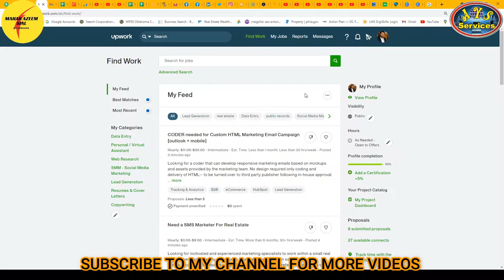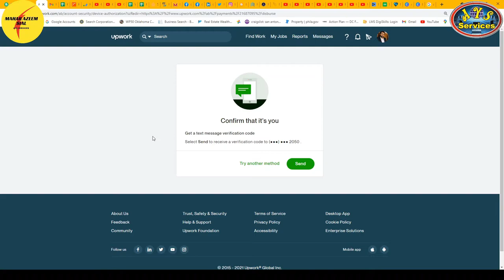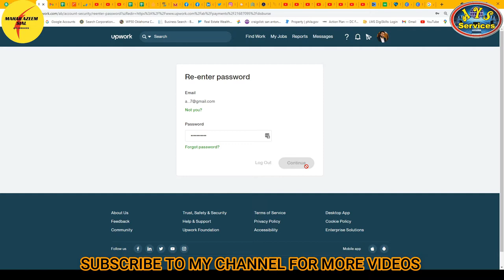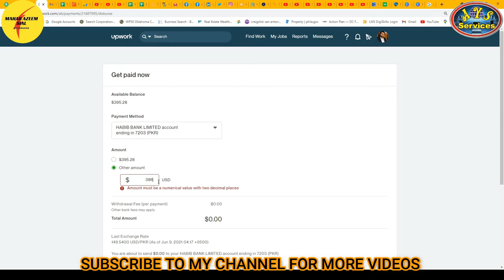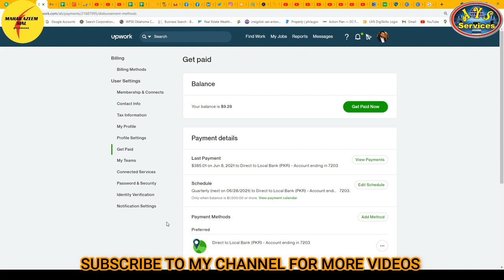How to get paid from Upwork || Upwork to bank transfer || لینے کا طریقہ Payment سے Upwork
How to withdraw payment from Upwork || Upwork to bank transfer || Complete process

In this video, I'll show you the complete process of a bank transfer from Upwork. How to transfer payment to the bank.